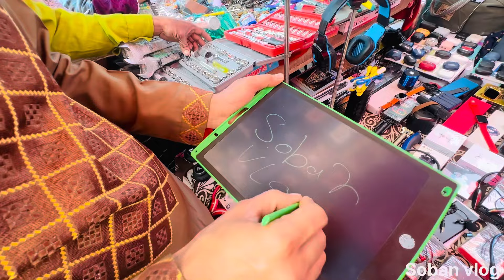Jama Masjid Ka Sasta Bazar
Jama Masjid Ki History

Jama Masjid Ramazan 2023

Lal Kila Ka Itihaas